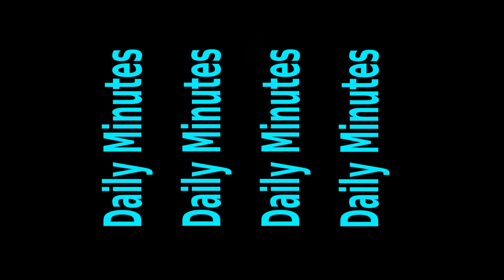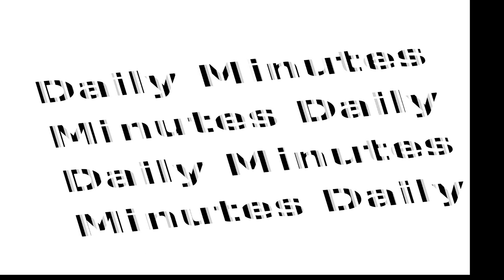Daily Minutes Kerstvakantiespecials 4 - Zendhobby en computers (Dutch)